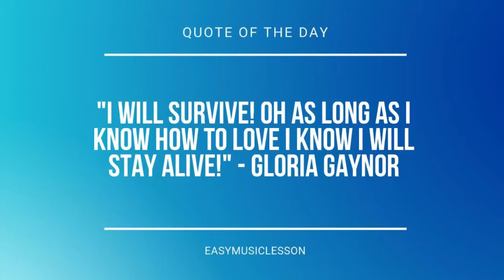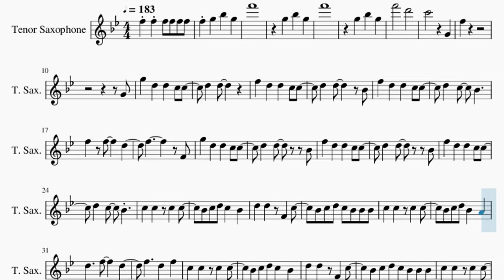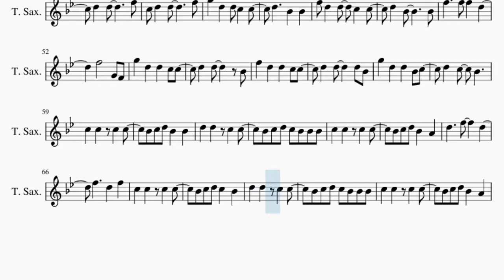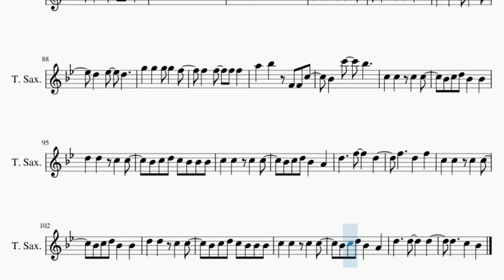Tenor Sax Sheet Music: How to play One Day by Lovejoy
Here is a sheet music/tab video on the song One Day by Lovejoy on the tenor sax. A tenor sax sheet music arrangement which is transposed to notes that are easily played by tenor sax, for the song One Day by Lovejoy.

EasyMusicLesson teaches you to play the your favorite instrument, through well-arranged sheet music so that you too can learn how to play One Day by Lovejoy on the tenor sax as fast as you can. A tenor sax sheet music with backing tracks to help your play the song better.

Chords of Tenor Sax arrangement:
F Min   F Min   F Min   F Min   C Min   C Min   C Min   C Min
Db Maj   Db Maj   Db Maj   Db Maj   Db Maj   Ab Maj   Ab Maj
Ab Maj   Ab Maj   Ab Maj   Ab Maj   Ab Maj   Ab Maj   F Min
F Min   F Min   F Min   F Min   F Min   F Min   C Min   C Min
C Min   Db Maj   Db Maj   Ab Maj   Ab Maj   F Min   F Min   F Min
F Min   F Min   F Min   F Min   F Min   C Min   C Min   C Min
C Min   Db Maj   Db Maj   Db Maj   Db Maj   Db Maj   Db Maj
Db Maj   Db Maj   Db Maj   Db Maj   Db Maj   Db Maj   Ab Maj
Ab Maj   Ab Maj   Ab Maj   Ab Maj   Bb Min   Db Maj   Bb Min
Db Maj   Db Maj   Db Maj   Db Maj   Db Maj   Db Maj   Bb Min
Db Maj   Bb Min   Db Maj   Db Maj   Db Maj   Db Maj   Db Maj
Db Maj   Db Maj   Db Maj   Db Maj   Db Maj   Db Maj   F Min
C Min   Db Maj   Ab Maj   F Min   F Min   F Min   F Min   C Min
Db Maj   Bb Min   Db Maj   Bb Min   Db Maj   Db Maj   Db Maj
Db Maj   Db Maj   Db Maj   Bb Min   Db Maj   Bb Min   Db Maj
Db Maj   Db Maj   Db Maj   F Min   C Min   Db Maj   Ab Maj
F Min   C Min   Db Maj   Ab Maj   F Min   F Min   F Min   F Min
C Min   C Min   C Min   C Min   Db Maj   Db Maj   Db Maj   Db Maj
Db Maj   Ab Maj   Ab Maj   Ab Maj   Ab Maj   Ab Maj   Ab Maj
Db Maj   Db Maj   Db Maj   Db Maj

Melody notes of Tenor Sax:
F6
G5 Bb5 G5
F6
G5 Bb5 G5
F6   D6
C6   G4
F5
G4
G5 D5 D5 C5 C5
D5 D5
F5 D5 D5 C5 C5
D5 D5   Bb4
F5     F4
D5 D5 Bb4
D5 D5 Bb4
D5 D5 F4 C5
Bb4 C5 D5 C5 Bb4 Bb4 Bb4
C5 C5 C5 C5
Bb4 C5 D5 Bb4 A4
C5 D5 D5   F5
D5   Bb4 Bb4
D5 Bb4   Bb4
D5 D5   Bb4
D5 D5   D5 Bb4
G5 D5 D5 Bb4 C5